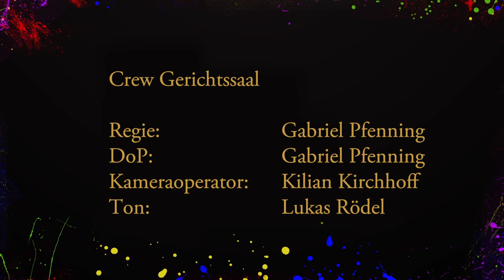Film Leben Festival 2018 Trailer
Through our cooperation with the Film Leben Festival we produced this trailer.
From the 6th to the 10th of June 2018 you have the possibility to marvel at short films at the most different locations, so if you are interested in movies and everything around you should have a look!

Mediathek: femci.fem-net.de